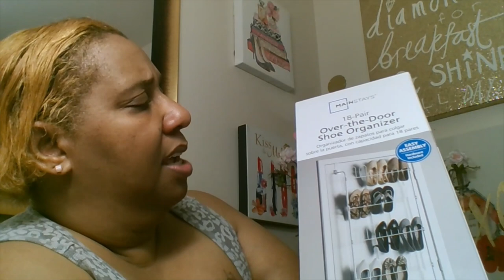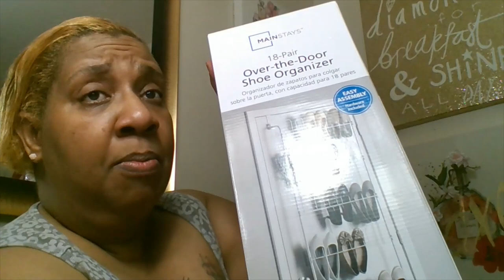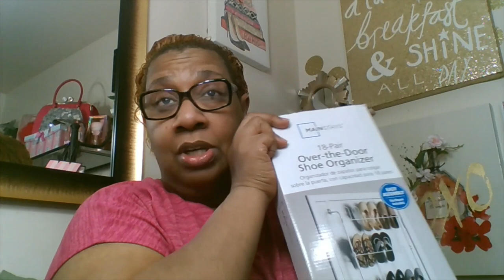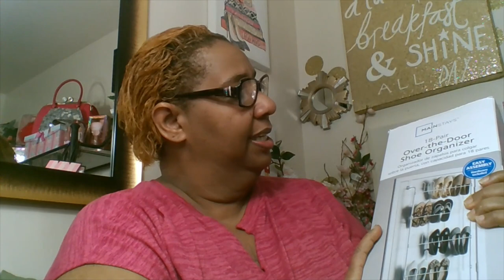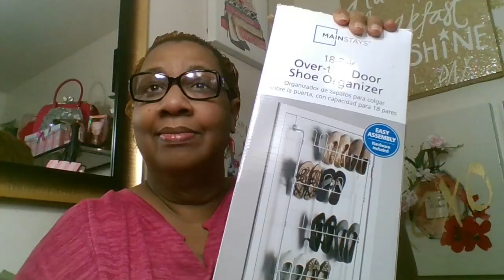Walmart Clearance Haul & Reviewing Mainstays Over The Door Shoe Organizer 18 pair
Hello family happy Saturday I hope you all are having a great day. This video today is all about one of my favorite stores Walmart I found some good things . I also picked up a shoe rack from the brand Mainstay . And i also show you guys how ease it is to put together and there are pictures after the video. And my review talking about the product .